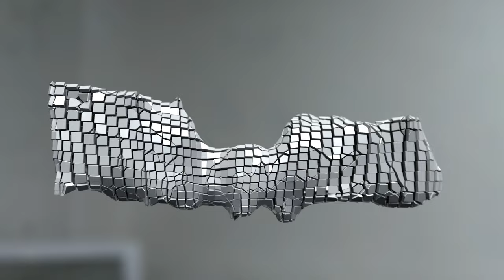blender 3.2 geometry nodes text